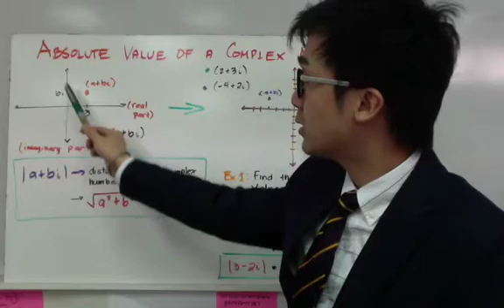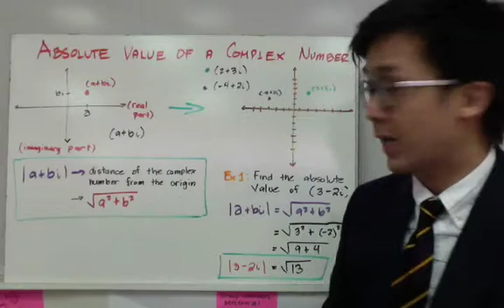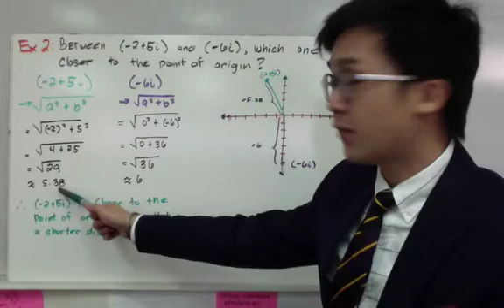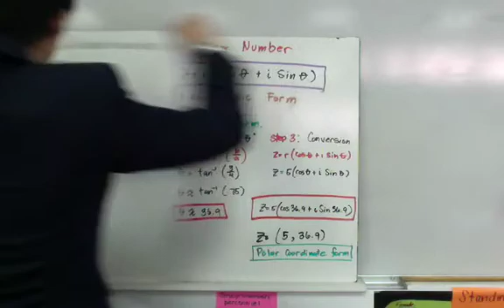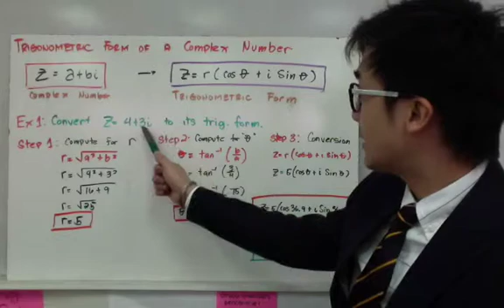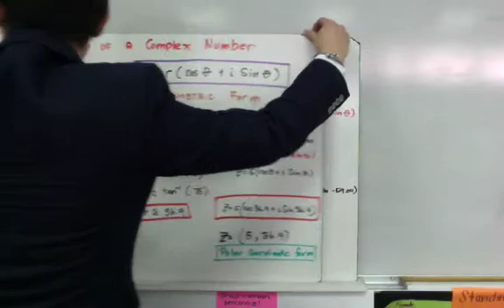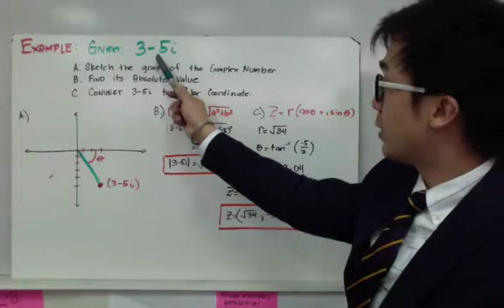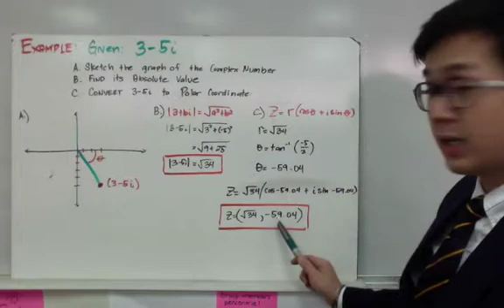Precalculus: Converting rectangular form to polar form of trigonometric functions in Filipino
Aralin tungkol sa pagguhit ng mga complex numbers gamit ang kanilang real at imaginary parte, pagkuha ng absolute value ng mga complex numbers, at ang pag-convert ng mga complex numbers bilang trigonometric functions. Sa pagguhit ng mga complex numbers, ang mga real numbers sa complex numbers ay nabibilang sa x-axis at ang imaginary naman sa y-axis. Ang paghahanap ng absolute value ng isang complex number ay ang pagkuha ng distansya nito mula sa point of origin. Sa pag-convert ng complex numbers sa kanilang trigonometric form, tandaan lang na ang complex number ay r (cos + isin).

2:10 Find the absolute value of (3+2i)
2:50 Between (-2+5i) and (1-6i), which one is closer to the point of origin?
5:10 Convert 4+3i in its trigonometric form
7:10 Given 3-5i : (1) Graph the complex number, (2) Find its absolute value, and (3) convert it in its trigonometric form.